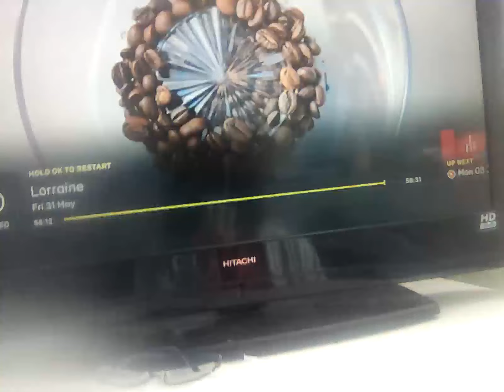3 June 2024